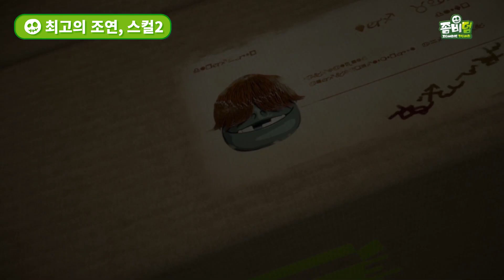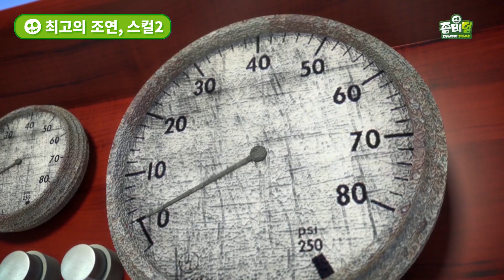좀비덤 호러 코믹쇼 | EP15 '최고의 조연, 스컬2' | 좀비덤 시즌2 | Funny Cartoon | 좀비 | 핼러윈 | 개그 | 코믹 애니메이션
▶좀비덤 호러 코믹쇼 최고의 조연, 스컬2!
좀비덤에서 정말 많이 출연한 스컬이 2탄으로 등장했습니다!
앞서 1탄에서 보여드리지 못한 스컬들을 만나러 가볼까요?